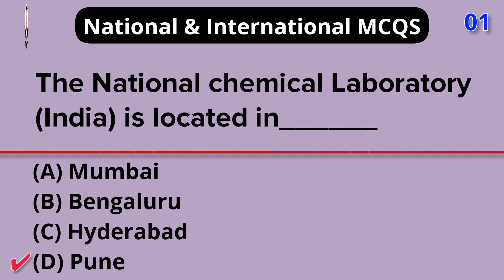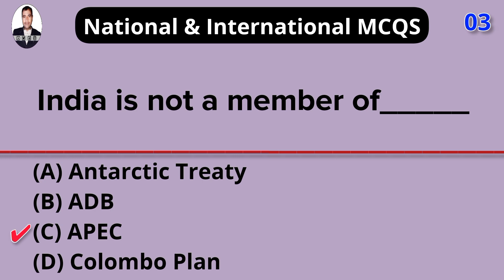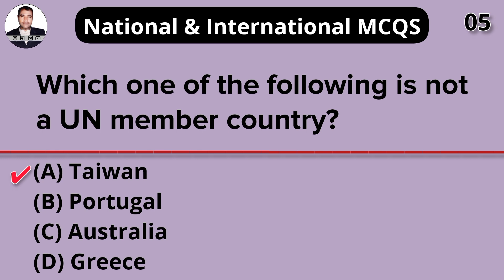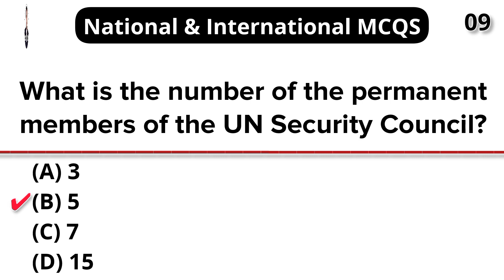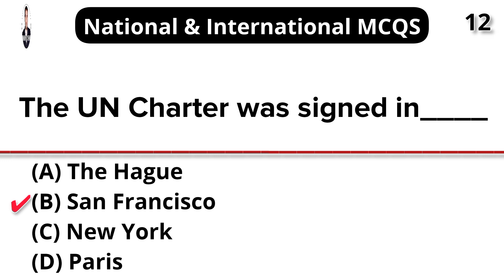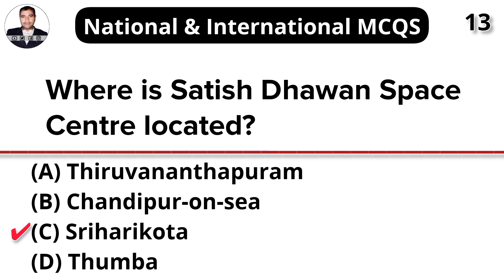National & International MCQS | IBA STS Test & BPS 5-15 Jobs Prep | General Knowledge Q&A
Welcome to our YouTube video on "National & International MCQS"! 🌍📚

Are you preparing for the IBA STS Test or aiming for BPS 5-15 jobs? If so, you're in the right place! In this video, we have curated a comprehensive collection of General Knowledge questions and answers to help you excel in your exam preparation journey.

From current affairs to world history, geography to science, our MCQs cover a diverse range of topics. Our expertly crafted questions will challenge your understanding and keep you engaged throughout the video.

Stay ahead of the competition by enhancing your knowledge and honing your problem-solving skills with our carefully designed Q&A sessions. Whether you're a student or a job seeker, this video will serve as a valuable resource to expand your knowledge horizons.

Join us on this knowledge-packed adventure and equip yourself with the essential tools to succeed in the IBA STS Test and various BPS 5-15 jobs.

Let's embark on this learning journey together and achieve excellence in our exam preparation! 🚀🧠

Friends,  Overall, this video is an excellent resource for individuals who are preparing for the IBA STS BPS 5 to BPS 15 exam and want to improve their knowledge of Jobs MCQs. Thank you for your support!